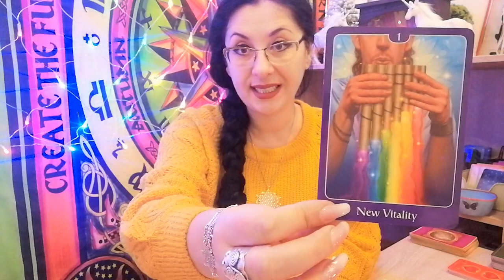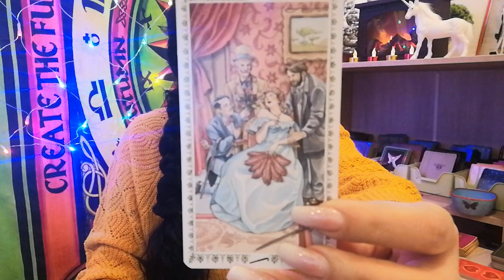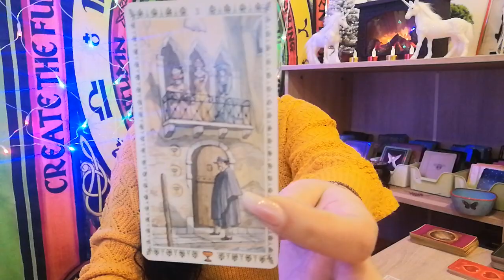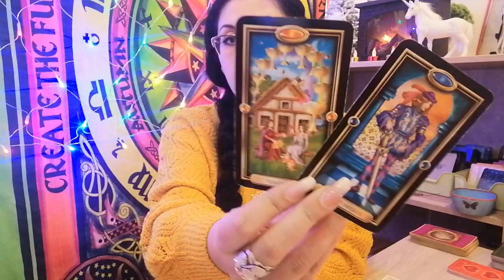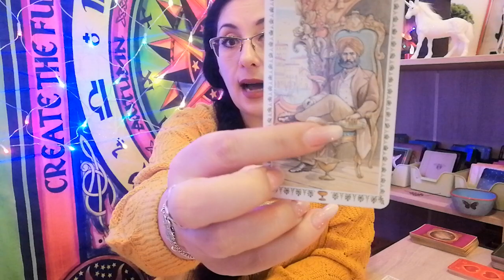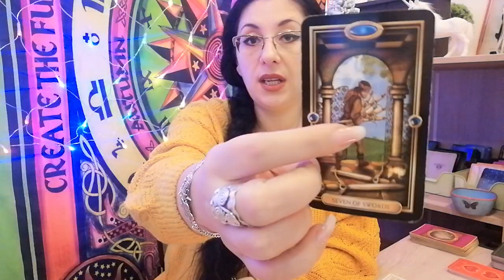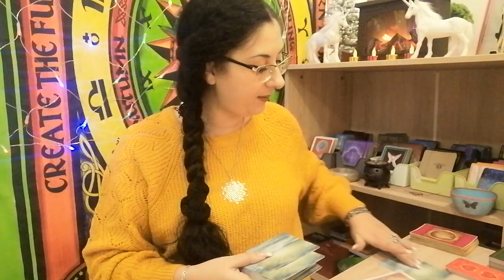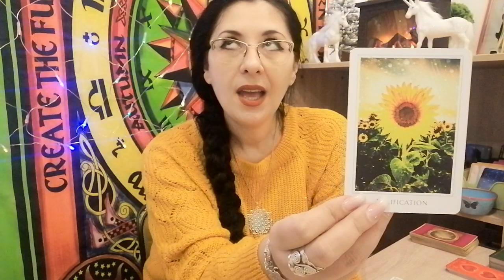Amoroscop pentru cuplu - Scorpion